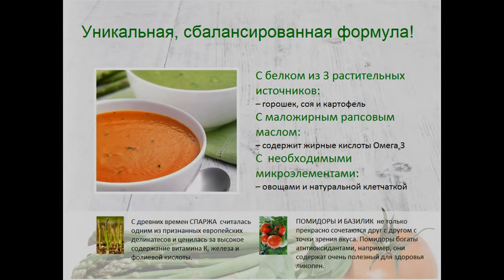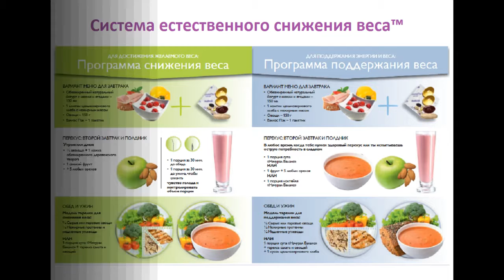Суп для похудения, Суп для здоровья